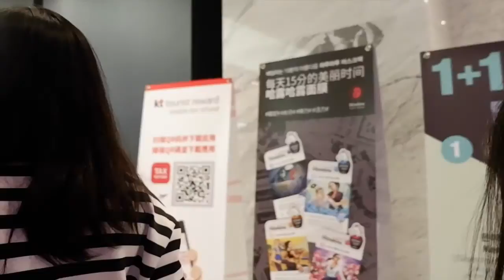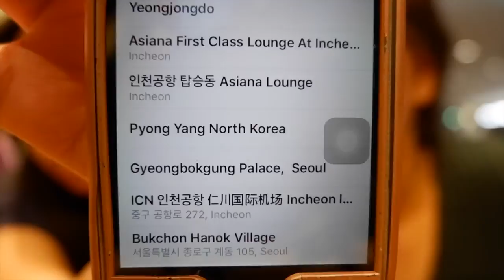LAST DAY IN SEOUL | 2-3 November 2017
SHOCKING!!! She a bought Mojito-looking beverage, hmm.

A vlog about our last day in Seoul + before we left for the Philippines!